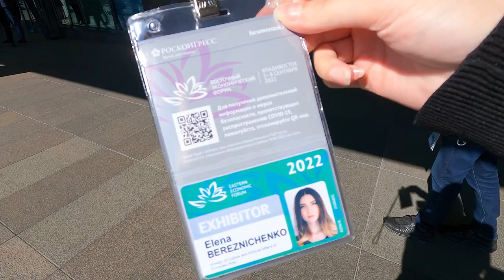НОЮ О ТЯЖЕЛОЙ ЖИЗНИ МУЗЫНТА) / ВЭФ 2022 / НАЧАЛО АДА / VLOG